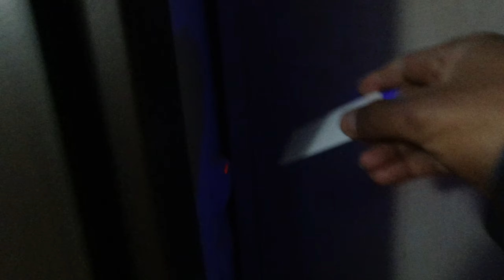Constanta Beaches And My Hotel ALMA Hotel Mamaia and room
Constanta Beaches And My Hotel
ALMA Hotel Mamaia and room

ALMA Hotel Mamaia

almahotelmamaia

Very good hotel

Hello friends agar aap ko mere se bat karni hai kise be jankari ke liye to neche meri Facebook or Instagram id hai follo kare

Mere video bnane ka maksad hai ke aap logo tak sahi information poche or aap ka paisa or time kharab na ho

Your queries -: Constanta Beaches And My Hotel

Constanta beaches

From- ROMANIA 🇷🇴